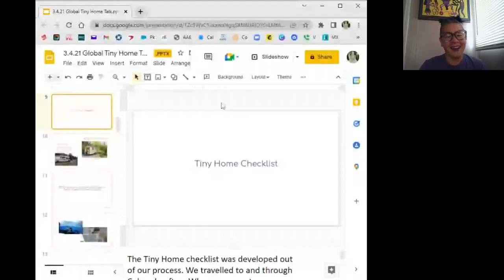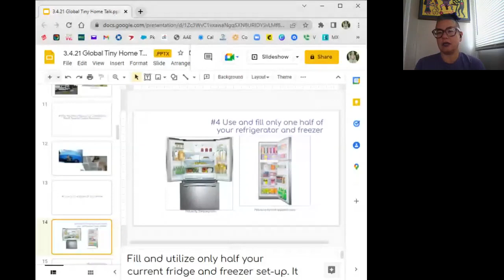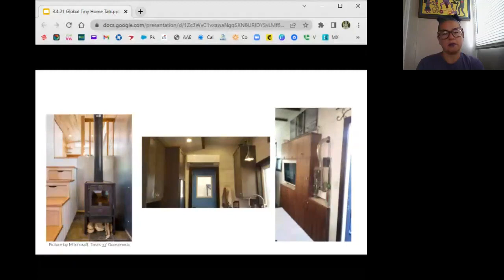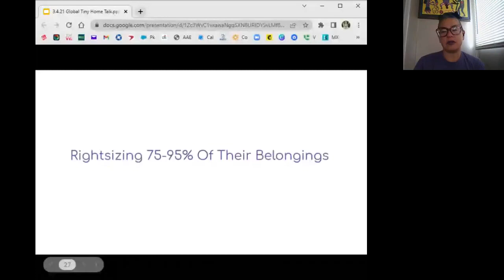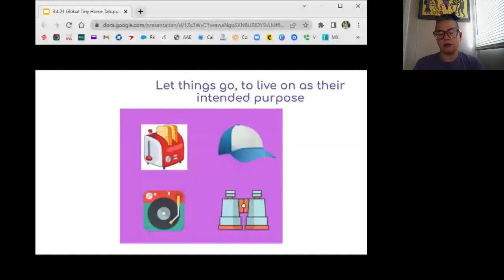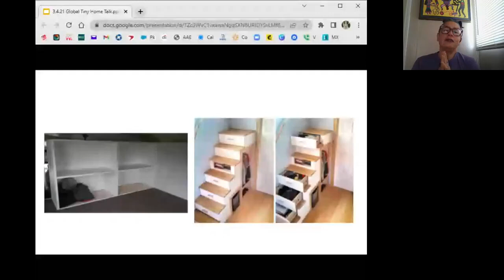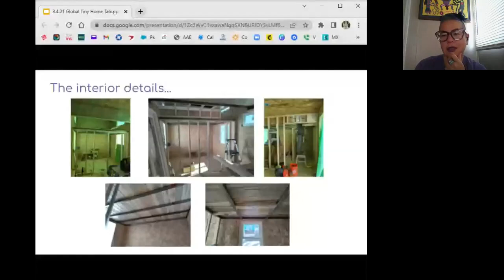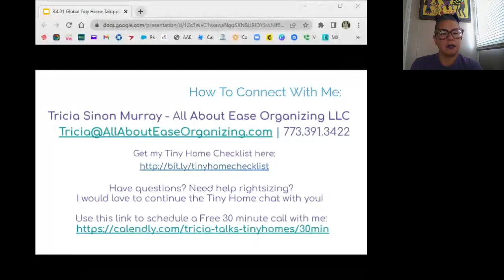Organizing and Rightsizing For Tiny Living | Tricia Sinon Murray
Learn how to get organized within a tiny space with the founder of All About Easy Organizing, Tricia Sinon Murray.

5th Global Tiny House Conference by TinyHouse.com

🏡 TinyHouse.com 🏡
Your ultimate source for all things tiny living!
Tiny House database, gallery, blog, and more resources below.